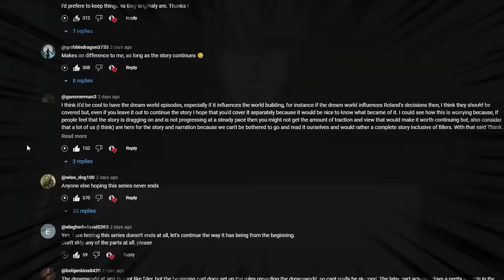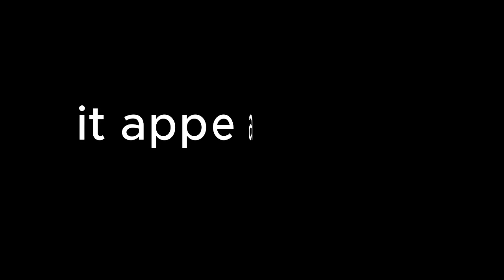Engineer Reincarnated Into Medieval World With Magic And Witches - Part 63 - Season 6 - Manhwa Recap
Engineer reincarnated into medieval world with magic and witches
Modern Engineer & Technology In Medieval World With Magic And Witches - FULL SEASON 5 - Manhwa Recap
He is an engineer crossed into the world of magic and harem❤️💕- Season Four - Manhwa Recap

Based on one of the best-selling fiction novels in China.
Manhua title: Release tha witch

Chapters:
0:00 Intro
1:17 Part 63